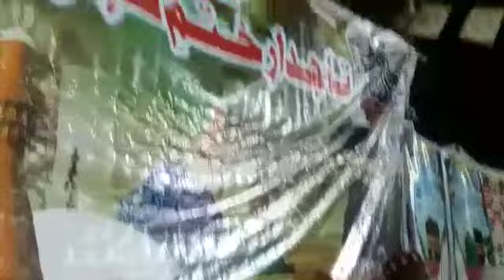Mufti Sain Khalil Ahmad Jan New Nat